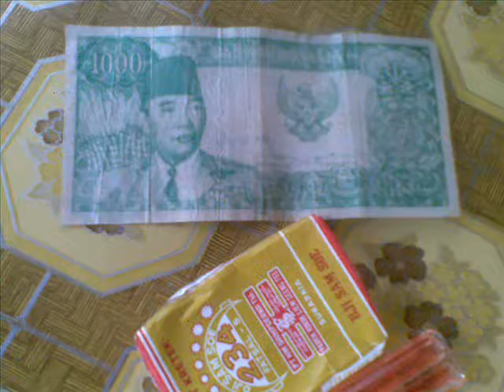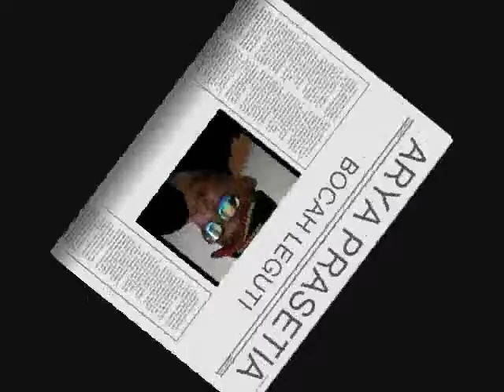ANDR3AS TEST PRODUCT!ON 1